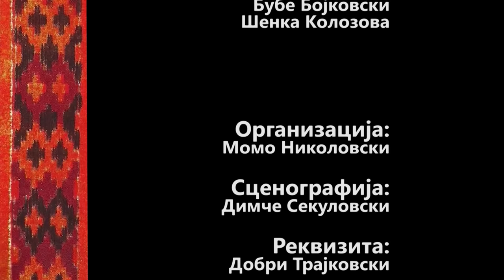Makedonski Narodni Prikazni - Bez Pari Tesko se Zivee, a so Mnogu Pari Uste Potesko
Učestvuvaat:
Goce Todorovski
Bube Bojkovski
Vlado Dojčonovski
Vančo Petruševski
Šenka Kolozova

Organizacija:
Momo Nikolovski

Scenografija:
Dimče Sekulovski

Rekvizita:
Dobri Trajkovski

Šminka i garderoba:
Nikolina Talevska

Producent:
Mihail Makaševski

Svetlo:
Ǵoko Noevski
Spase Dimčevski

Bum operator:
Duško Veljanovski

Audio i video montaža:
Tode Kocev

Kamera:
Filip Popovski

Scenario:
Šenka Kolozova

Režija:
Vlado Dojčinovski

Blagodarnost do:
Restoran „Makedonski Kuḱa“
Opština Ǵorče Petrov
Žitelite na S. Kučkovo, S. Gorna Matka
Sv. Pantelejmon - Nerezi
Uprava za zaštita na kulturnoto nasledstvo
Muzej na Makedonija